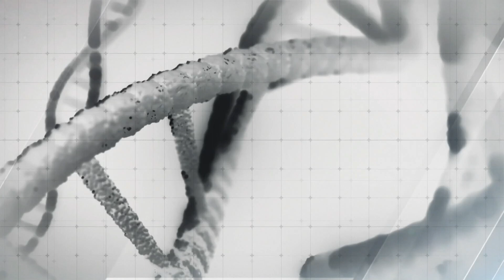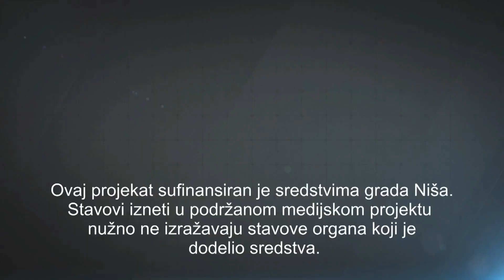SV. DAN SRCA - KOLIKO BRINEMO O SRCU? - DOKTOR 018 - 21.9.2023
GOST :
PROF. DR TOMISLAV KOSTIĆ
DIREKTOR KLINIKE ZA KARDIOLOGIJU - UKC